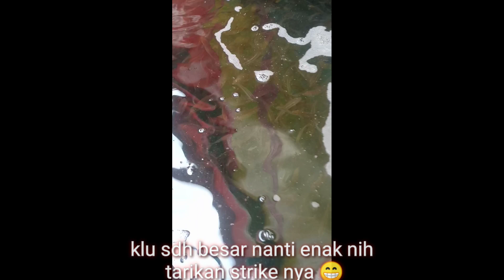Mancing ikan Baronang di Pelabuhan Kapal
Kali ini kita mencoba mancing lgi, menggunakan kapal triplek yg baru selesai kita buat 👍